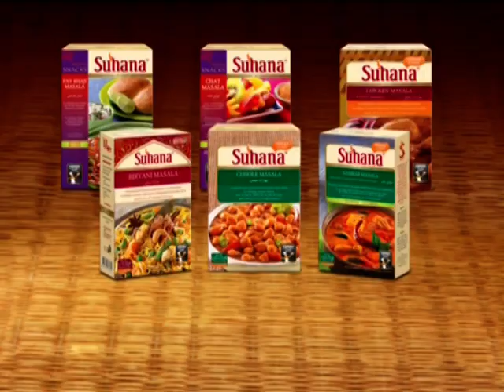Suhana Pavbhaji.VOB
Suhana Pavbhaji